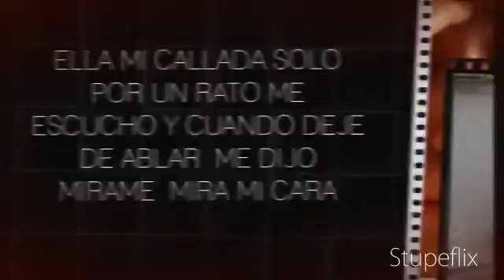AMOR LOVE PAZ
ESTA  HISTORI A A MI ALGUIEN ME CONTO PERO  CUANTOS NOS IDENTIFICAMOS CON COSAS COMO ESTAS  QUESENTIMOS EN EL AMOR